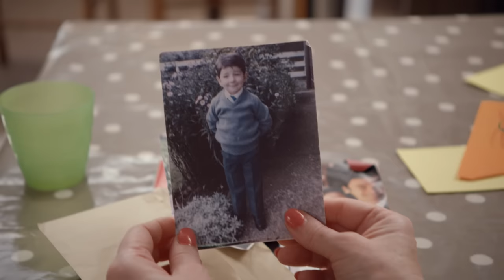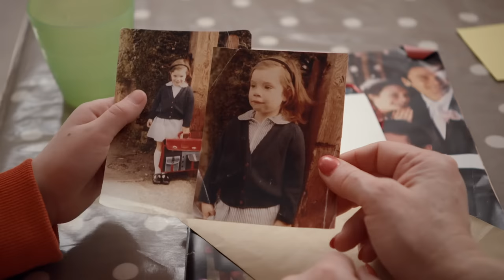School run & Visiting school | Topsy & Tim Double episode 223-224 | Shows for Kids